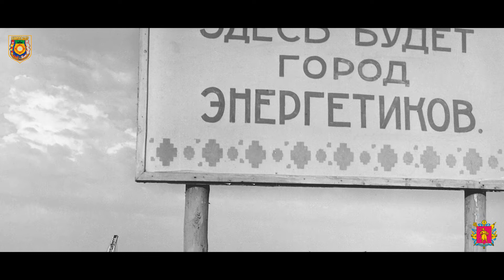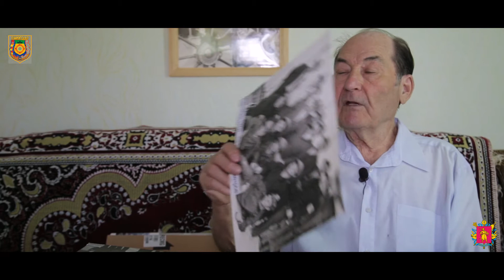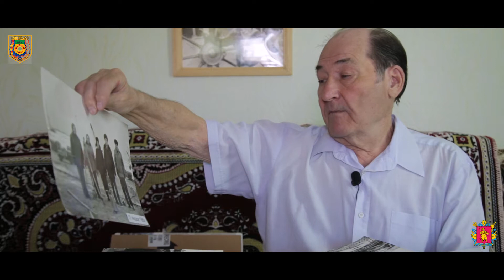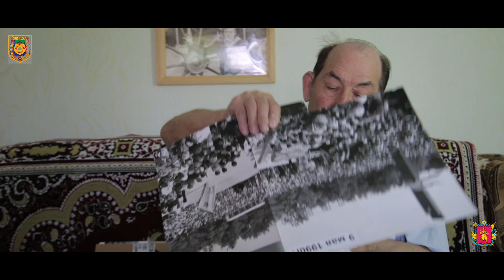История города в фото Анатолия Масленкова